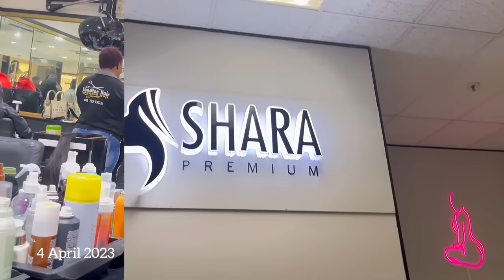VLOG | MAINTENANCE WEEK , NEW APARTMENT, NEW NAILS , WIG INSTALL+ ANNOUNCING THE GIVEAWAY WINNER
HI LOVES 💕